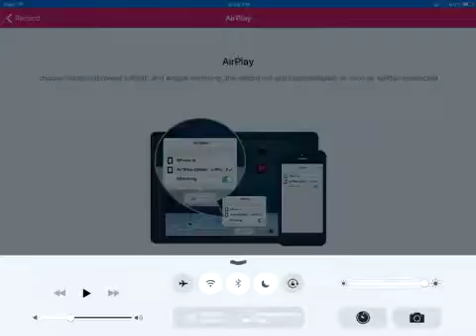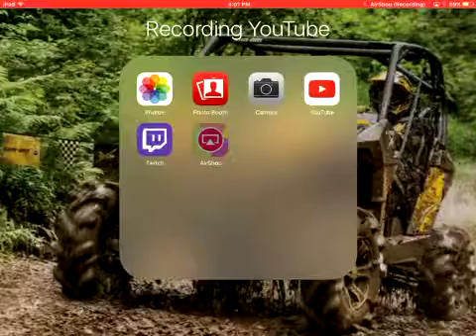Selling Everything in the Barn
Air Shou